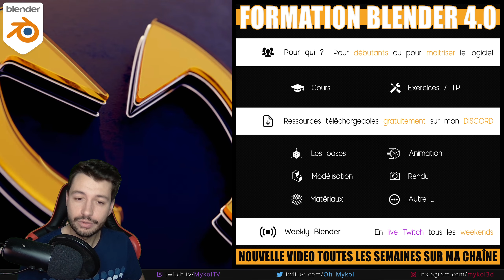#0 | PRÉSENTATION DE LA FORMATION - Apprendre Blender en 100 vidéos [TUTO FR]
Bienvenue dans cette formation gratuite et complète de Blender 4.0. Que vous soyez débutant souhaitant vous initier à Blender, perfectionner vos compétences ou simplement vous lancer dans le monde de la 3D, cette série de tutoriels est conçue pour vous ! Cette formation gratuite comprendra des cours théoriques ainsi que des exercices pratiques pour faciliter votre apprentissage. Chaque aspect de Blender sera progressivement exploré à travers des tutoriels couvrant les bases du logiciel, la modélisation, les matériaux, les animations, les rendus, et bien plus encore. Chaque domaine sera découpé en tuto gratuit sur Blender et en français.
L'objectif : 100 vidéos pour apprendre Blender gratuitement.

Je vous présente aujourd'hui le programme de cette formation. Retrouvez chaque semaine une nouvelle vidéo sur un thème précis, un stream ou je répond à vos questions tous les weekend !

Chapitres :
00:00 : Introduction
00:58 : A qui s'adresse la formation ?
01:50 : Découpage en cours et TP
02:55 : Mise à disposition des fichiers sources
03:55 : Présentation du programme
05:58 : Weekly Blender sur Twitch
08:00 : Récapitulatif

🧋 5€ avec le code Mykol5 | 10% avec le code Mykol

📚 RESSOURCES